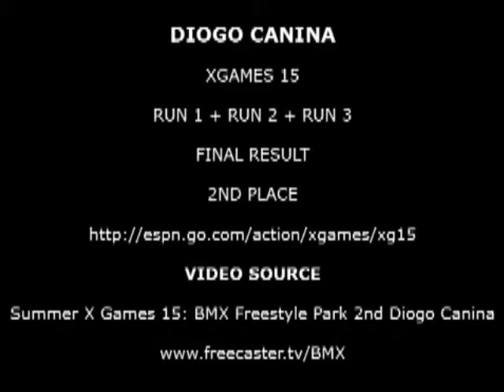Sunk Loto - 5 Years of Silence - X Games 15 - BMX - Diogo Canina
só os melhores momentos das voltas de Diogo Canina no X Games 15 - com a trilha sonora de Sunk Loto - 5 Years of Silence